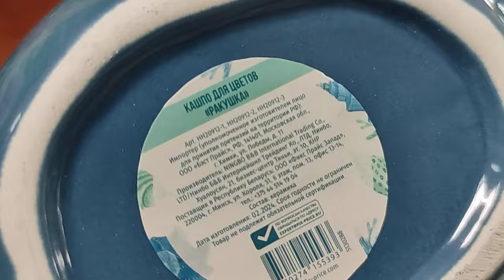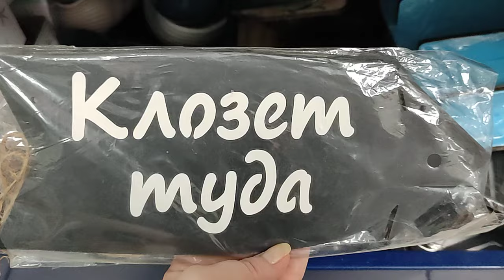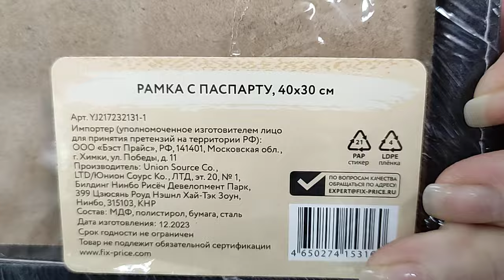✅ Фикспрайс Радует и удивляет